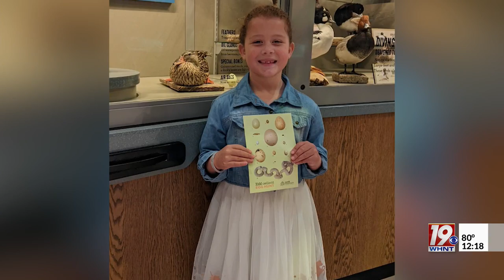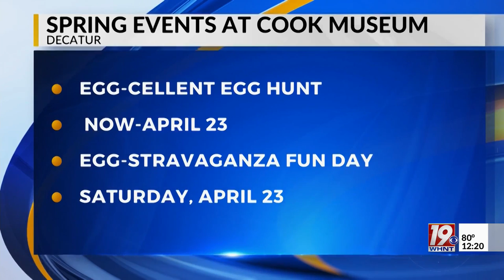Spring Events at The Cook Museum of Natural Science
Spring is in the air and to welcome the season, the Cook Museum of Natural Science is hosting two events.